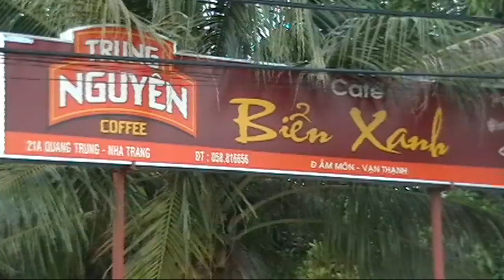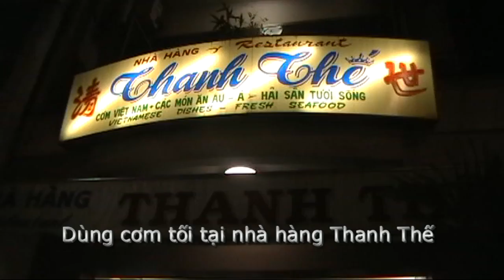Vân Phong 2006 (6)